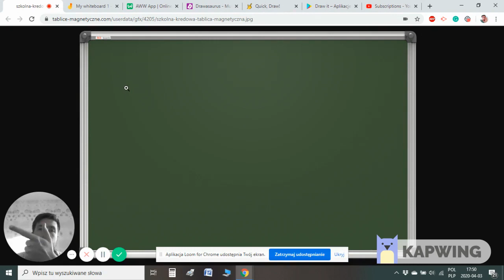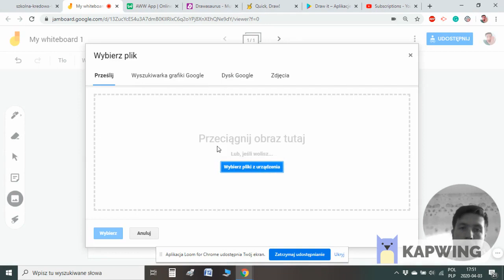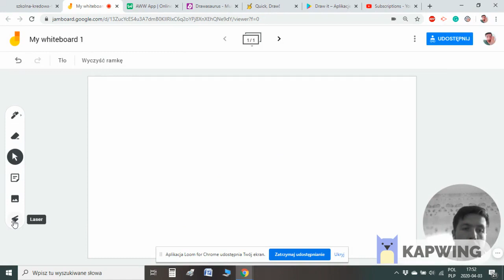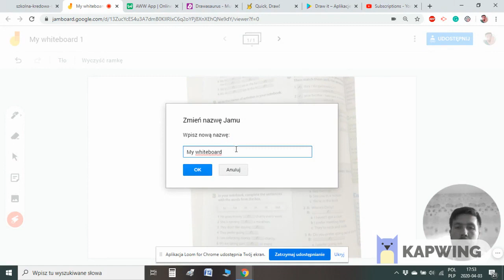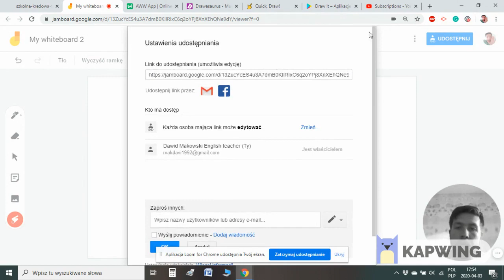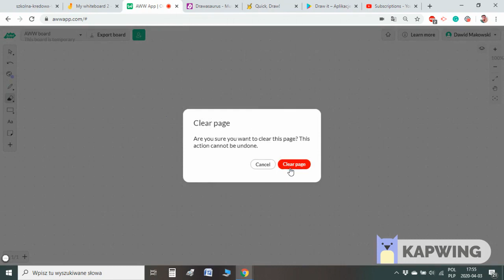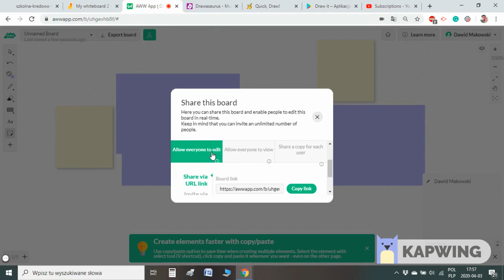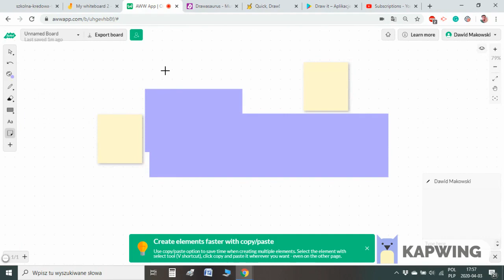Interaktywne tablice Jamboard i Awwapp